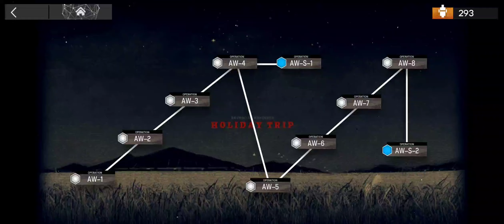AW-5 | Only Infinite 5* Spawn Camping | Arknights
One doggo forced me to deploy Absinthe there, tried many positionings and it had to be this way.

Absinthe S1 M3
Platinum S2 M3 | Module X Lv3
Shamare S1 M3
Quercus S1 M3
Lappland S1 M3